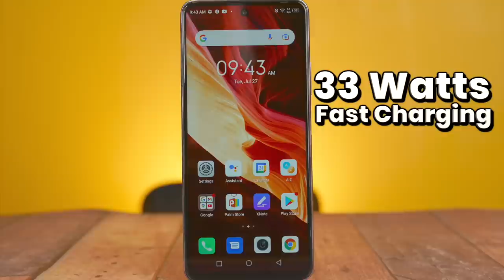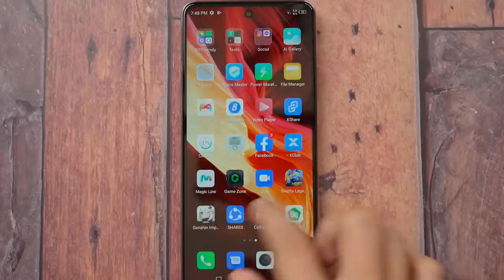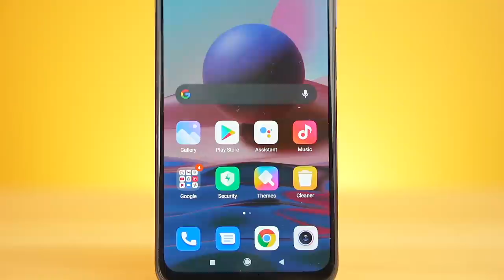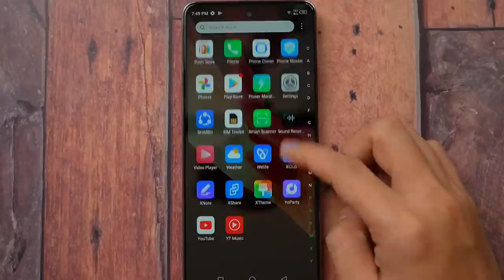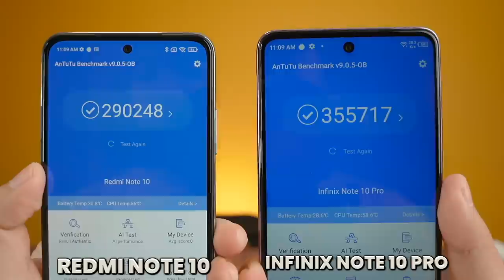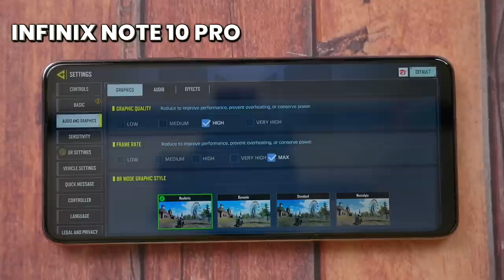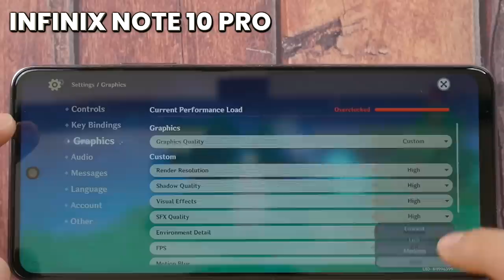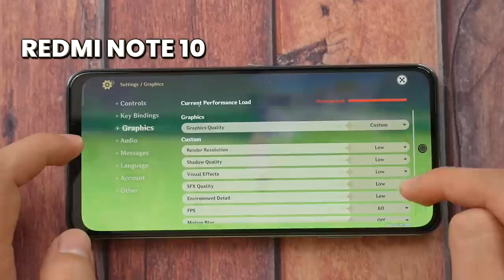INFINIX NOTE 10 PRO & REDMI NOTE 10 COMPARISON REVIEW - WHICH IS THE BETTER UNDER PHP10K PHONE?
The Infinix Note 10 Pro is currently the best gaming phone under php10k. The Infinix Note 10 Pro has specs that is usually only found in php15k-php20k smartphones.

The Infinix Note 10 Pro is now officially available in the Philippines.